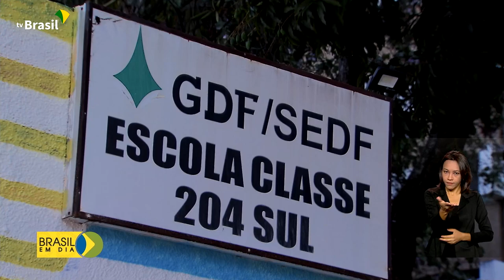Volta às aulas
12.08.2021 –  As escolas públicas em todo o país estão voltando às aulas presenciais. E para garantir um retorno saudável para alunos e profissionais, o Ministério da Educação elaborou um guia com orientações de biossegurança.